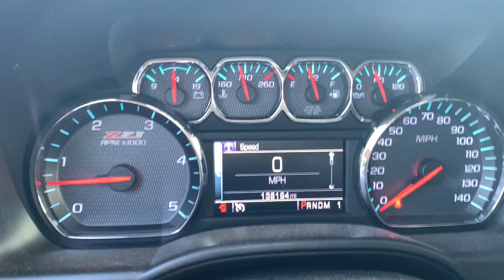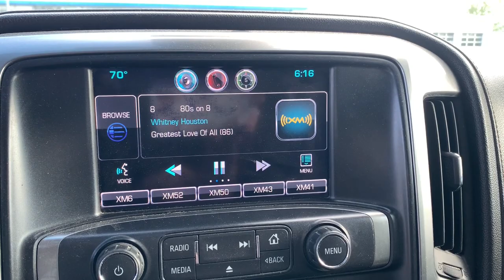2015 Chevrolet Silverado_2500HD LTZ Crawfordsville, Lafayette, Brownsburg, Attica, Danville IN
Pre-Owned 2015 Chevrolet Silverado_2500HD LTZ available at Christi Hubler Chevrolet located in 1705 Lafayette Rd, Crawfordsville, IN, 47933. Servicing the Crawfordsville, Lafayette, Brownsburg, Attica, Danville area.

This could be the car for you, the  2015  CHEVROLET Silverado.  The All-new Silverado delivers smart technology, advanced safety features, improvements in bed and cargo design, and a refined level of comfort. The following are some of this vehicles highlighted options: Keyless Entry, Heated Driver Seat, Navigation System, Sun/Moonroof, Heated Mirrors, Fog Lamps, Remote Engine Start, Back-Up Camera, Premium Sound System, Satellite Radio. Control the job without sacrificing comfort or connectivity. Get into the All-new Silverado.